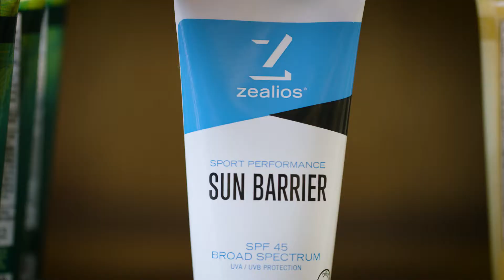Zealios Ginger Awareness Month video "Free Range Ginger"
Zealios Ginger Awareness video supporting all Gingers to roam free without worrying about getting sunburnt! Featuring the 'Free Range Ginger' himself.